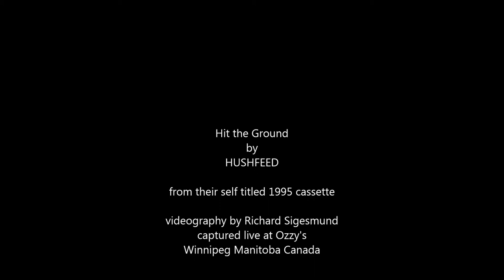HUSHFEED Hit the Ground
Hit the Ground by HUSHFEED
from their self titled 1995 cassette

videography by Richard Sigesmund

Harley Grusko - guitar, vocals
Brian Kulbaba - drums
Jaret McNabb - bass